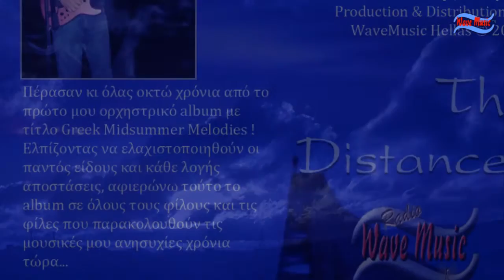Truth and Intensity - Αλήθειες κι Αγωνίες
Μουσική, Ενορχήστρωση, Κιθάρες : Σίμος Κουσκούνης
Music & Arrangement by Simon Kouskounis

Album :Truth and Intensity - Αλήθειες κι Αγωνίες © WM 135-2 WaveMusic 2010